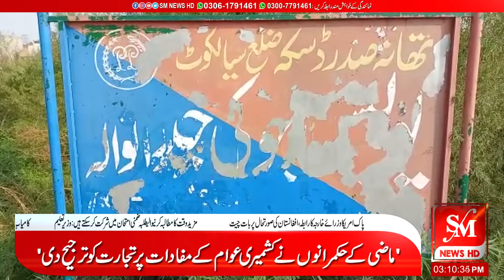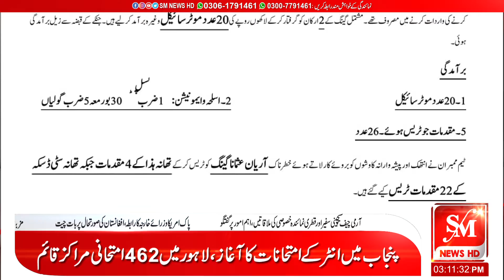SM News bulletin 10.07.21